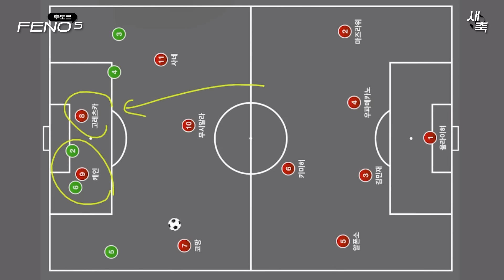'1골 1도움' 자신의 능력을 증명한 케인!! 환상적인 분데스리가 데뷔전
이적료를 증명한 케인